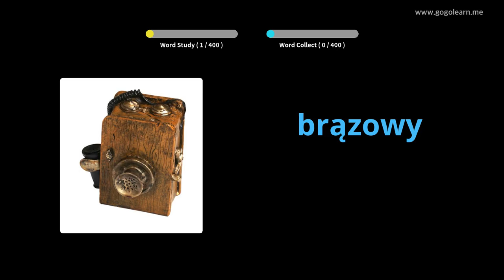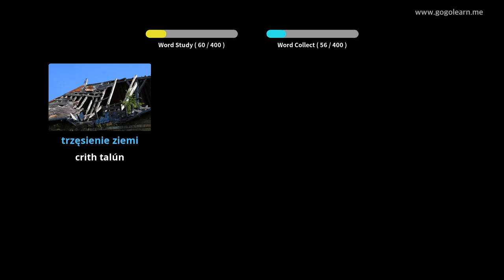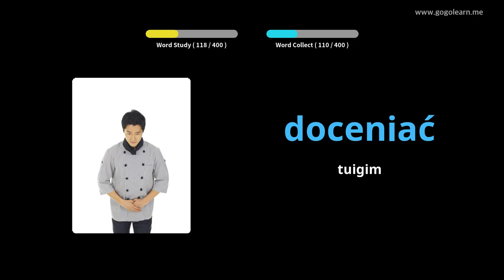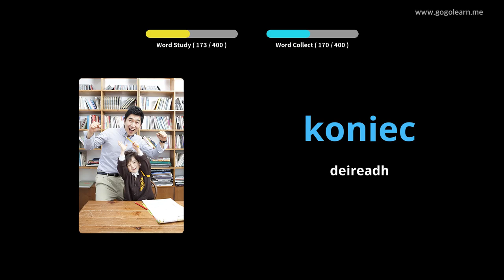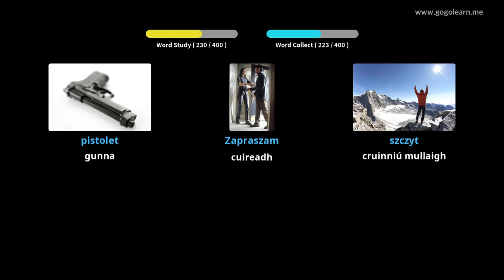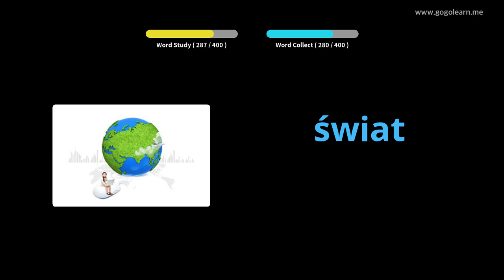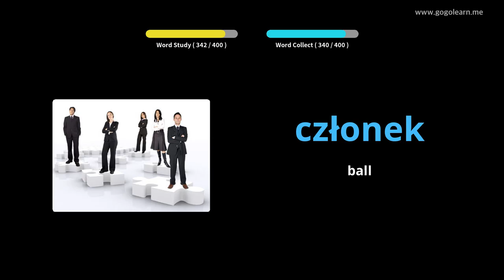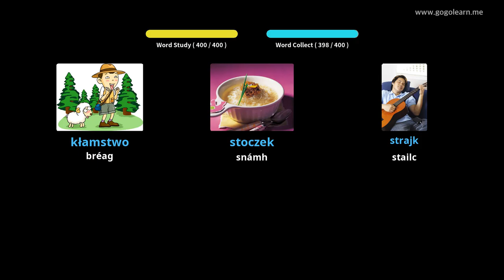Meánscoil Stór Focal na Polainne 2 | Golearn